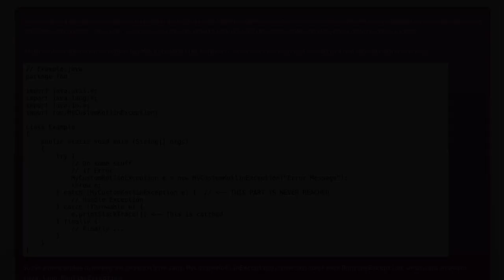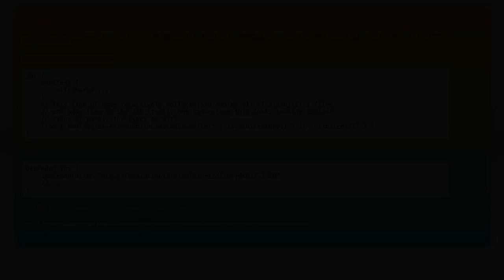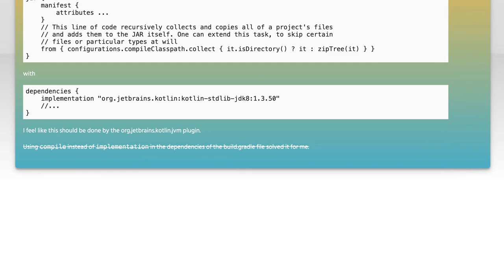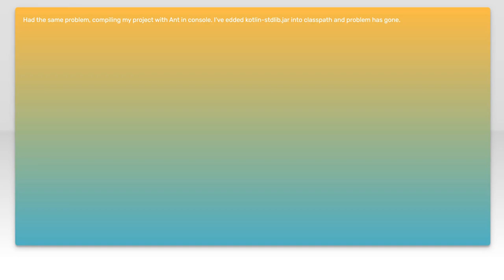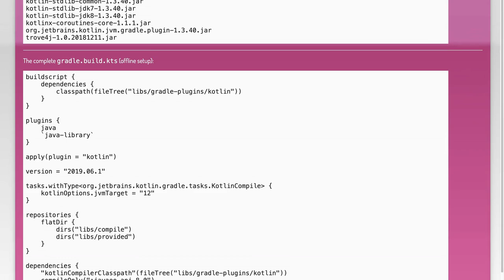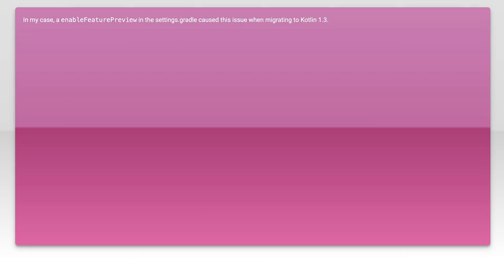Fixing java.lang.NoClassDefFoundError: kotlin/jvm/internal/Intrinsics in Gradle Project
In this video, we tackle a common issue faced by developers working with Kotlin in Gradle projects: the dreaded `java.lang.NoClassDefFoundError: kotlin/jvm/internal/Intrinsics`. This error can be frustrating and confusing, often arising from misconfigurations or missing dependencies. Join us as we walk through the steps to diagnose and resolve this problem, ensuring your Kotlin applications run smoothly and efficiently.

Today's Topic: Fixing java.lang.NoClassDefFoundError: kotlin/jvm/internal/Intrinsics in Gradle Project

Related to: fixingjava.lang.noclassdeffounderror, kotlin/jvm/internal/intrinsics,